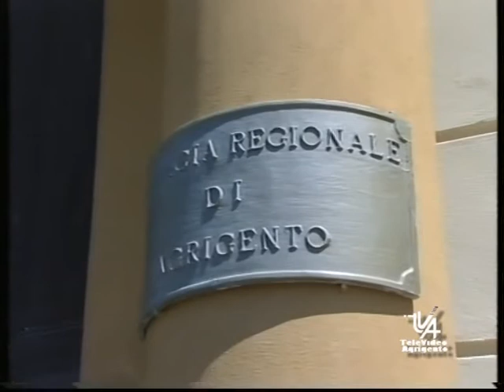ISTITUTO MUSICALE TOSCANINI Ribera rischio chiusura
TOSCANINI RIBERA RISCHIO CHIUSURA PER MANCANZA FONDI